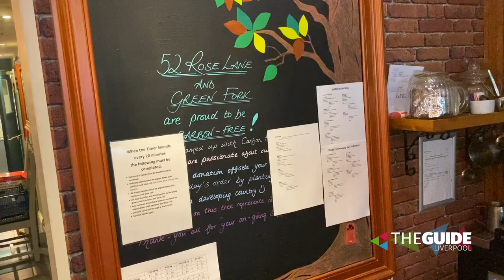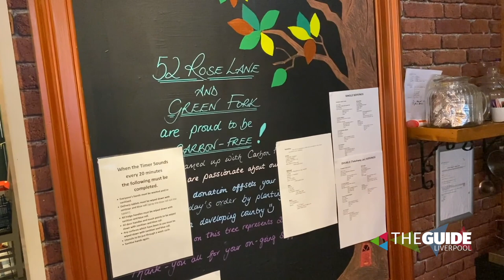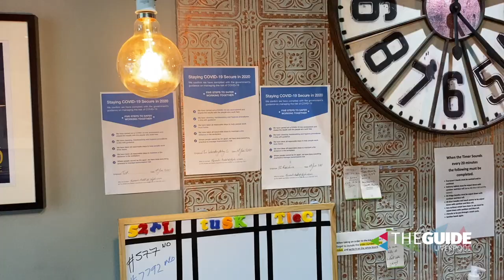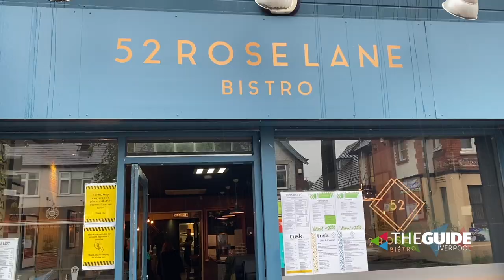Three restaurants come together at 52 Rose Lane, Liverpool | The Guide Liverpool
Tusk from Northern Lights, Baltic Triangle and The Interesting Eating Company, Allerton have teamed up with their sister site 52 Rose Lane Bistro to offer customers all 3 menu’s for contactless collection or delivery.

They are running deliveries through Uber Eats, Just Eat, Deliveroo and live collection order through all 3 of their Facebook pages.

First time Facebook orders receive a 15% discount and the customers have the choice to mix match their food order through Facebook so they can choose something from all 3 menus if they like!